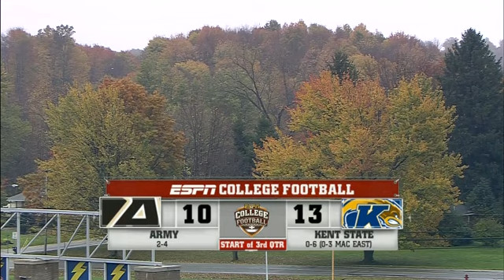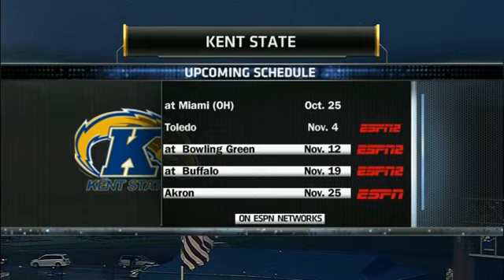2014 Army at Kent State